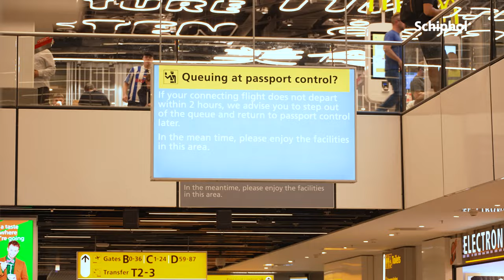Overstappen op Schiphol? Bekijk hoe het werkt